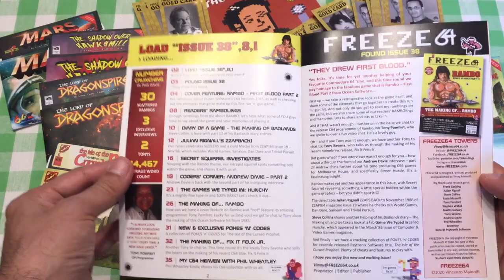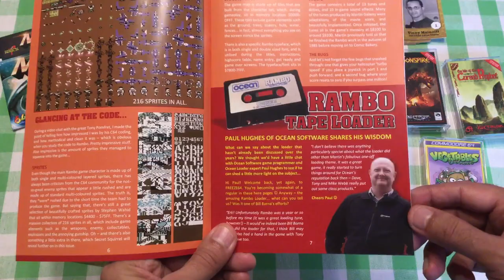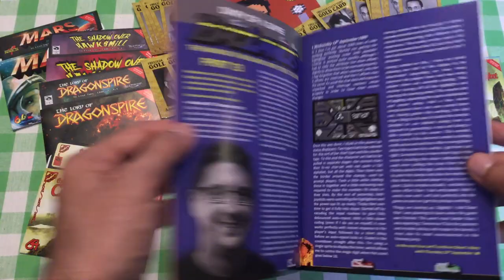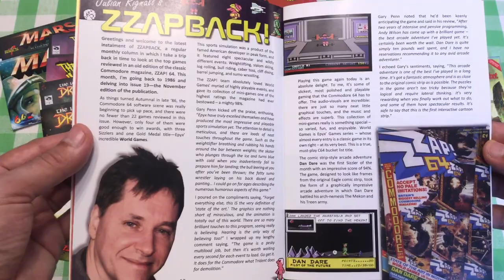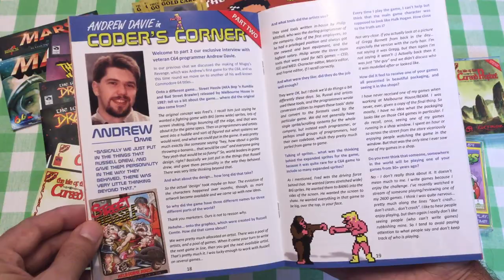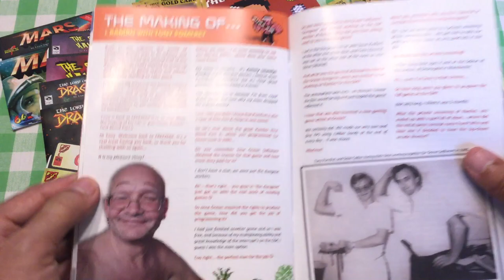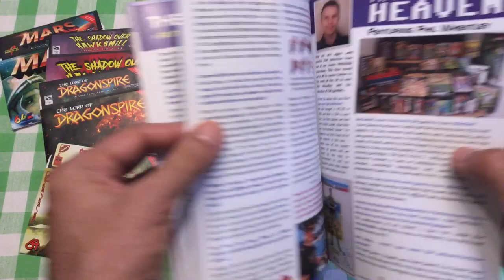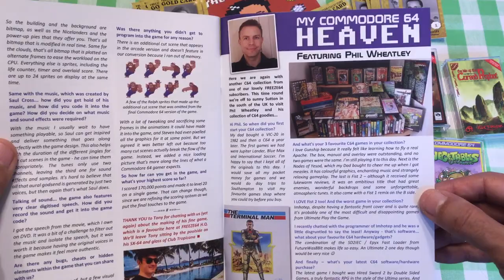FREEZE64 fanzine issue 38 for the Commodore 64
A quick preview of FREEZE64 fanzine issue 38, which you can purchase